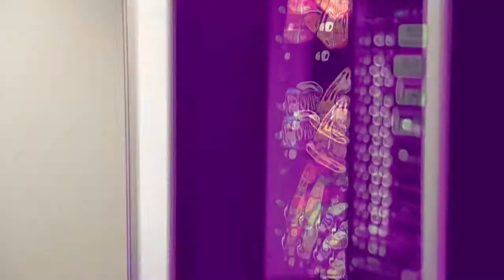Moist Towelette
Look us in the eyes and say you've never wanted to try it.